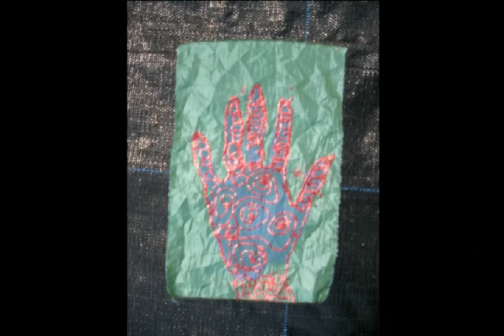Flagz n Handz Mix 3.rm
Making Flagz with Sally Stafford